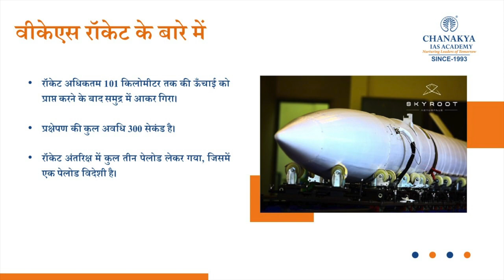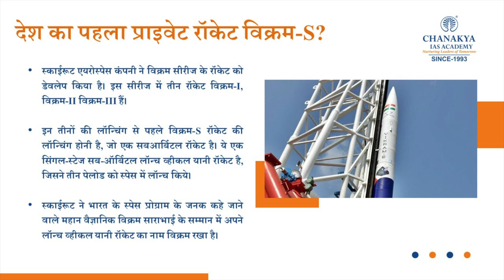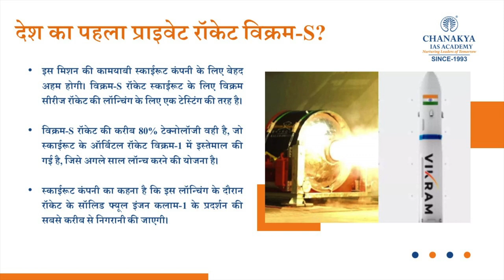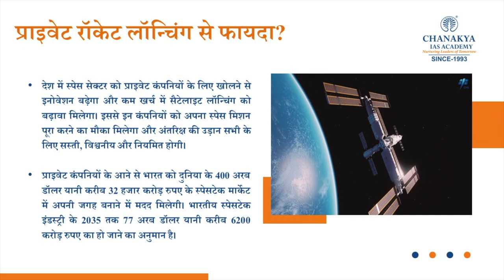Vikram-S Rocket Launched By ISRO, India’s First Privately Developed Rocket | GK Today | UPSC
India's first privately made rocket lifted off from ISRO's spaceport in Sriharikota today, marking the private sector's maiden foray into space. Developed by four-year-old Hyderabad-based startup Skyroot Aerospace, the launch of Vikram-S, named as a tribute to the father of India's space programme Vikram Sarabhai, is the first launch after the space segment was thrown open to private players in 2020.